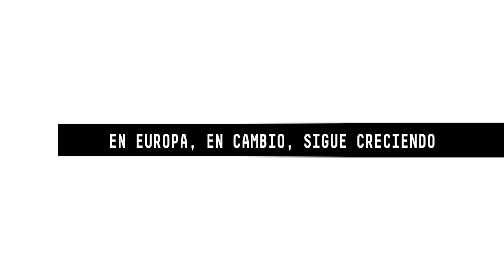El tren de la I+D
España aumentó en 2015 la brecha con Europa en inversión en I+D